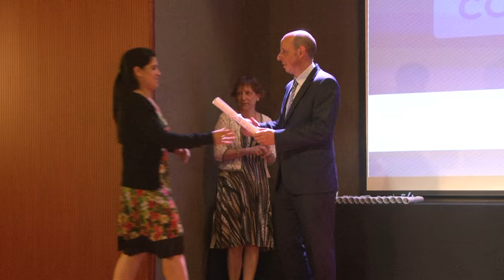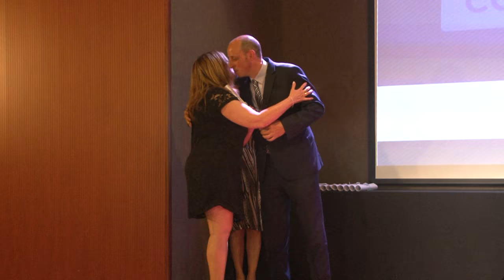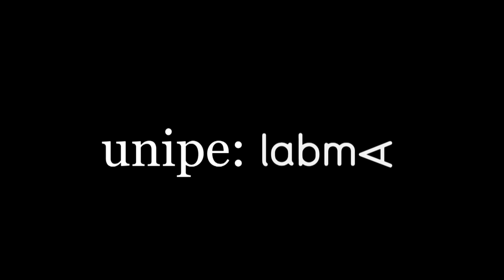UNIPE, Acto de Colación de Grado 2016